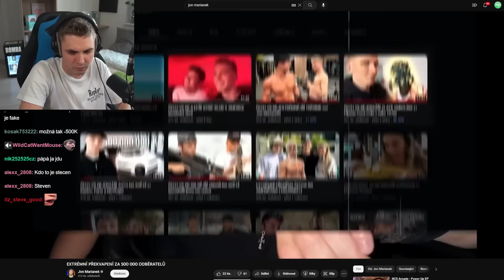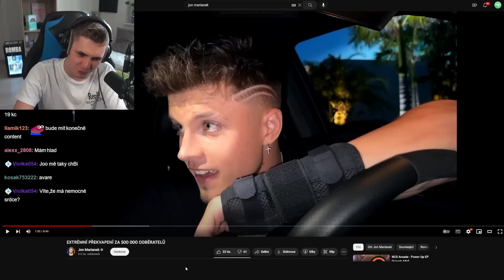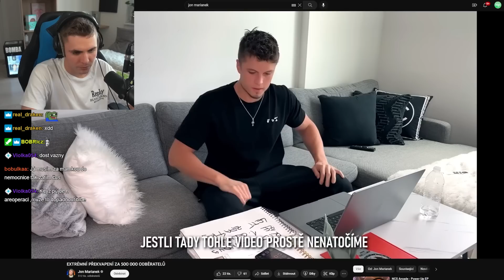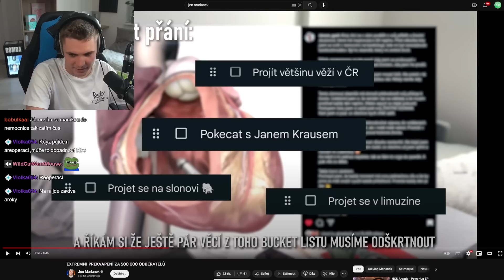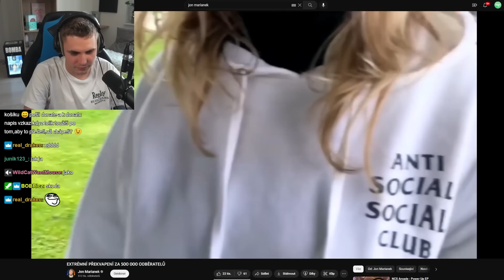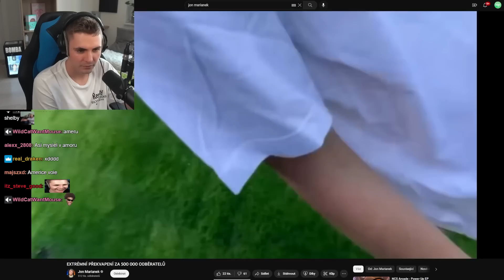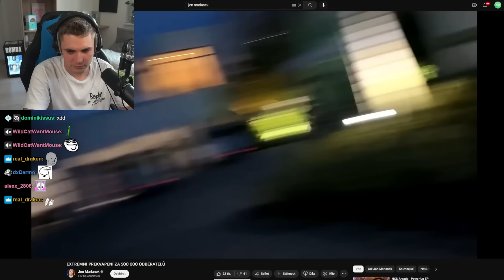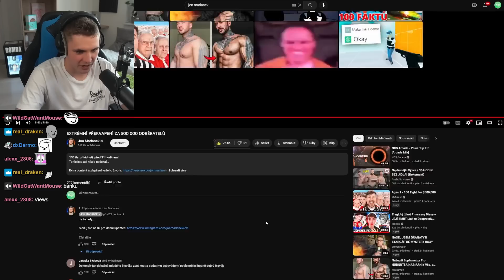Jon Marianek Znovu Zve Fanouška do USA?